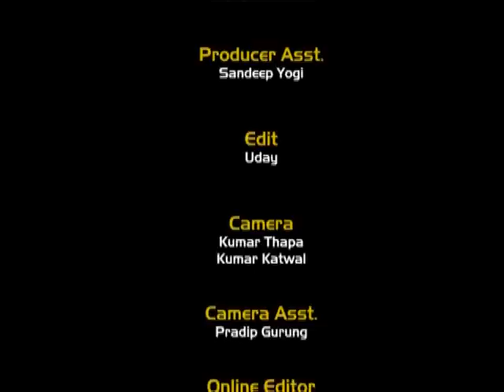Satyapath A Talk Show with Kripashur Sherpa about current issue on politics Chaitra10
Talk show concentrated on bringing facts about current affairs, resolving controversies, heated discussions and analysis.